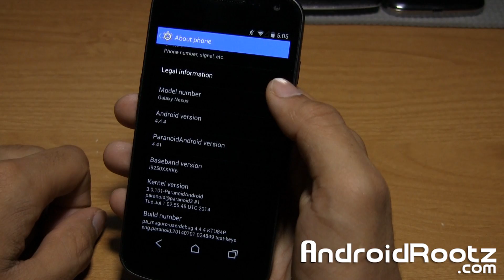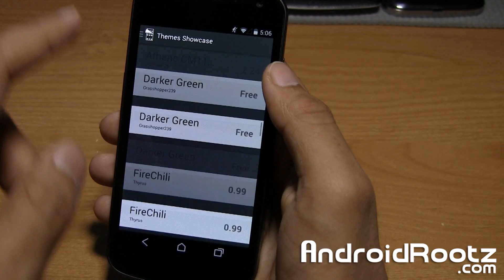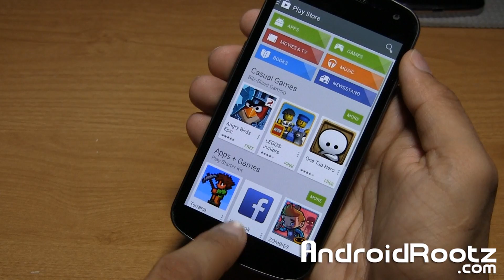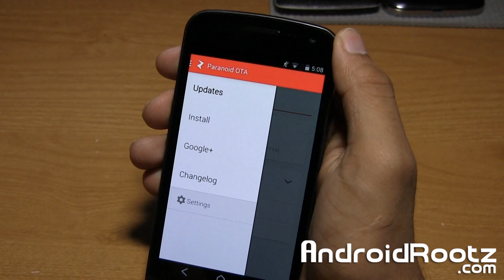Paranoid Android 4.4.4 ROM for Galaxy Nexus! GSM/Verizon/Sprint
Here's a look at Paranoid Android 4.4.4 ROM for Galaxy Nexus GSM, Verizon, and Sprint.

Best Cases for Galaxy Nexus!

Galaxy Nexus FAQ!

If You Need More Help Please Check Out the FAQ Section Before Contacting Me!